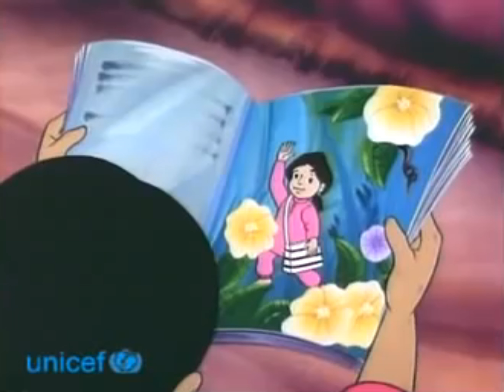সব মুরগি আছে - মীনা কার্টুন Count Your Chicken - Meena Cartoon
উচ্ছল, প্রাণবন্ত ও সাহসী একটি মেয়ে মীনা। মীনা নামটি বললেই চোখের সামনে ভেসে উঠে গোলাপি স্কার্ট পরা একটি মেয়ের কথা। যে তার গ্রামের সামাজিক সমস্যা পরিবর্তনের লক্ষ্যে কাজ করে। মীনা কার্টুনের নামটি শুনলেই কানের কাছে বেজে ওঠে ‘আমি বাবা মায়ের শত আদরের মেয়ে’ গানটি। যা মনে করিয়ে দেয় একটি মেয়ের অনেক স্বপ্ন আর সম্ভাবনার নানা দিক।

দক্ষিণ এশিয়ার দেশগুলোতে মেয়েশিশুদের যেসব সমস্যা রয়েছে, তার সুন্দর সমাধান মীনা কার্টুন সিরিজগুলোর মাধ্যমে সহজভাবে ফুটিয়ে তোলা হয়েছে। মীনা কার্টুনটি দক্ষিণ এশিয়ায় মোট ২৯টি ভাষায় নির্মিত একটি জনপ্রিয় টিভি ধারাবাহিক। ১৯৯৩ সালে প্রথম এটি টেলিভিশনে প্রচারিত হয়। প্রথমে মীনার ১৩টি পর্ব বানানো হয়েছিল। প্রচার করা হয় সার্কভুক্ত সাতটি দেশের রাষ্ট্রীয় টেলিভিশনে। এখন মীনার ২৭টি পর্ব রয়েছে। মীনার কার্টুন ছবি নিয়ে ২৩টি কমিক বইও বের হয়েছে। এসব বইও ব্যাপক জনপ্রিয়তা পেয়েছে। এ ছাড়া বিভিন্ন বিষয়ের ওপর টেলিভিশন ও বেতারের জন্য স্পট তৈরি করা হয়।

বাংলাদেশে প্রথম ১৯৯৫ সালে বিটিভিতে মীনা কার্টুন দেখানো শুরু হয়। বাংলাদেশ টেলিভিশনে মীনা কার্টুন দেখানোর পাশাপাশি রেডিওতে প্রচারিত হয় মীনার অনুষ্ঠান। ইউনিসেফ ও বিবিসি ওয়ার্ল্ড সার্ভিস প্রথম রেডিওর জন্য মীনা সিরিজ তৈরি করে। ৬৮টি ভ্রাম্যমাণ ফিল্ম ইউনিটের মাধ্যমে মীনা পৌঁছে গেছে দেশের আনাচ-কানাচে।

নব্বইয়ের দশকে সাবেক চেকোস্লোভাকিয়ার সমাজ পরিবর্তনে অ্যানিমেটেড ফিল্ম দারুণ ভূমিকা রেখেছিল। তৎকালীন ইউনিসেফের অনুষ্ঠান ও যোগাযোগ বিভাগের প্রধান নিল ম্যাককির মাথায় দক্ষিণ এশিয়ার দেশগুলোর জন্যেও এমন কিছু করার আইডিয়া ঘুরছিল। ম্যাককির নির্দেশনায় ইউনিসেফের যোগাযোগ বিশেষজ্ঞ শামসুদ্দিন আহমেদ এর পরিকল্পনা করেন। ডেনমার্কের আর্থিক সহায়তায় তৈরি করা হয় অ্যানিমেশন কার্টুন, যার প্রধান চরিত্র হলো মীনা।

কেন্দ্রীয় চরিত্রে নাম নির্বাচনেও কম খাটুনি হয়নি। সাতটি দেশে এই কার্টুন প্রচারিত হবে, তাই সবার কাছে গ্রহণযোগ্য নামের দরকার পড়েছিল। সে বিবেচনা থেকে মীনা নামটি গৃহীত হয়। ভারত, শ্রীলংকায় ‘মীনাক্ষী’ নামটি প্রচলিত, আবার ‘আমিনা’ নামের সঙ্গে মিল থাকায় এ নাম নিয়ে আপত্তি ছিল না পাকিস্তানেরও। শামসুদ্দিন আহমেদ মীনা নামটি প্রস্তাব।

রফিকুন নবী প্রথম মীনা, রাজুকে আঁকেন। মুস্তাফা মনোয়ার একটি ল্যান্ডস্কেপ তৈরি করেন। প্রথম পর্বের দোকানদার ও মুরগি চুরি করে নিয়ে যাওয়া চোর ও  দোকানদারের চরিত্র তৈরি করেন শিশির ভট্টাচার্য।

সিন্ধি ভাষায় মীনা শব্দের অর্থ হচ্ছে আলো। মীনা কার্টুনের মাধ্যমে সমাজে আলো ছড়ানোর কাজটিই করা হয়েছে। এর মাধ্যমে যেসব বিষয়ে সচেতনতা তৈরির চেষ্টা করা হয়েছে তার মধ্যে আছে- বাল্যবিবাহ বন্ধ করা, স্বাস্থ্যসম্মত পায়খানা নির্মাণ ও ব্যবহারে উৎসাহিত করা, মেয়েদের স্কুলে পাঠানো, কমবয়সী মেয়েদের বিয়ে থেকে স্কুলকে বেশি গুরুত্ব দেওয়া, যৌতুক বন্ধ করা, ছেলে-মেয়ে সমান পুষ্টি ও সুযোগ-সুবিধার দাবিদার, প্রয়োজনীয় ও সমঅধিকার পেলে মেয়েরাও অনেক কিছু হতে পারে তা বোঝানো, শহরের বাসায় বাসায় কাজে সাহায্য করে এমন মেয়েদের প্রতি সুবিচার প্রতিষ্ঠা করা ও তাদের প্রয়োজনীয় শিক্ষা নিশ্চিত করা ইত্যাদি।

ফিলিপাইনের ম্যানিলাতে অবস্থিত হান্না-বারবারা স্টুডিওতেও মীনার প্রথম দিককার বেশ কিছু পর্ব নির্মিত হয়। পরে ভারতের রাম মোহন স্টুডিওতে মীনার বাকি পর্বগুলো নির্মাণ করা হয়। সিরিজগুলো পরিচালনা করেছিলেন রাম মোহন। রাম মোহনকে বলা হয় ‘ফাদার অফ ইন্ডিয়ান অ্যানিমেশন’। ইন্ডিয়ার অ্যানিমেশন ইন্ডাস্ট্রির একরকম তার হাত ধরেই যাত্রা শুরু। বাংলাদেশের মানুষ তাকে চেনেন তার সৃষ্টি মীনা চরিত্রটি দিয়ে। রাম মোহন প্রতিটি চরিত্রের পোশাক কী হবে, তাদের অবয়ব কী হবে, সেগুলো আঁকেন।

মীনা কার্টুনের প্রথম পর্ব ‘মুরগিগুলো গুণে রাখ’ ফিলিপাইনে যুক্তরাষ্ট্রের অ্যানিমেশন স্টুডিও হানা বারবারায় তৈরি করা হয়। পরে মীনা কার্টুন মুম্বাইয়ের রাম মোহন স্টুডিওতে তৈরি হয়। প্রথম দিকের পর্বগুলোতে মীনার হয়ে কণ্ঠ দিয়েছিল ভারতের রাজশ্রী নাথ। মিঠুর কণ্ঠটি দিয়েছিলেন চেতন শশীতল। এখন অন্যরা দিচ্ছেন। কার্টুনের থিম গানের গায়িকা বলিউডের সুষমা শ্রেষ্ঠ।

এখন বাংলাদেশেই মীনা কার্টুন তৈরি হয়। মীনা কার্টুন তৈরিতে র্যাচেল কার্নেগি ইউনিসেফের মীনা প্রকল্পের পরামর্শক হিসেবে কাজ করেন। বাংলাদেশে মীনা কার্টুনে মীনার কণ্ঠ প্রমিতা গাঙ্গুলীর। ফারজানা ইসলাম তিথিও মাঝেমধ্যে কণ্ঠ দিয়ে থাকেন। আবরার সাজিদ পাশা দিচ্ছেন রাজুর কণ্ঠ। মিঠুর কণ্ঠ দেন কামাল আহসান বিপুল।

আজ মীনা দিবস। শিশুদের অধিকার রক্ষার সচেতনতা বাড়াতে ১৯৯৮ সাল থেকে ২৪ সেপ্টেম্বর মিনা দিবস পালিত হয়ে আসছে। সরকার, এনজিও ও বিভিন্ন সহযোগী সংগঠনের সহায়তায় ইউনিসেফ প্রতি বছর জাতীয়, বিভাগীয়, জেলা ভিত্তিক ও কমিউনিটি পর্যায়ে মীনা দিবস উদযাপন করে থাকে। এ দিবস উপলক্ষে শিক্ষার্থীদের নিয়ে র‍্যালি, মীনা বিষয়ক রচনা প্রতিযোগিতা, চিত্রাঙ্কন, যেমন খুশি তেমন সাজো ইত্যাদি কার্যক্রমের আয়োজন করা হয়ে থাকে।

From 1991 to 2000, the United Nations declared a decade for South Asian girls. UNICEF is responsible for its expansion. At that time, Bangladesh agreed with the Danish Government to provide financial assistance for the production of animated cartoons in South Asia. Meena started its journey in 1990 under the leadership of Neil McKee and Cole Dodge, UNICEF Bangladesh Communication Department. The name Meena is suggested by Shamsuddin Ahmed considering the people of all the countries in the South Asian region. Ram Mohan from Mumbai, India draws on each character's costume and appearance. The first episode of the Meena cartoon, 'Count Your Chickens", was made at the US animation studio Hanna Barbera in the Philippines.